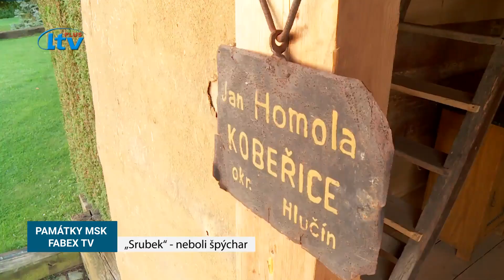Kultura MSK (46/2023)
Špýchar v Kobeřicích - Slezský statek jako za c.k. monarchie